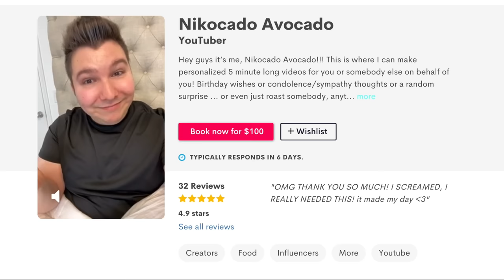Catching Orlin With Another Man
I'm DONE! just caught Orlin talking to another man!

My name is Nik and I go by Nikocado Avocado. My channel is where I like to express myself. I love sharing my exciting life with you each day over a warm plate of food. I enjoy doing food challenges, recipes, cooking tutorials, and eating shows (called "Mukbang"). See you tomorrow!